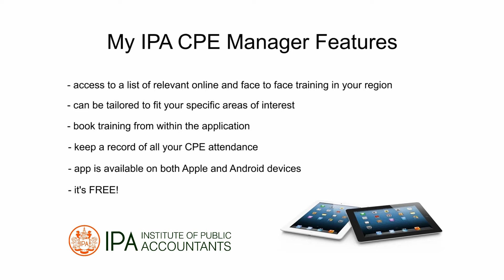My IPA CPE Manager App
My IPA CPE Manager app is being launched in conjunction with the IPA's provider of online training: CPD live. The app represents a major step forward for busy professionals in the management of their training needs.

My IPA CPE Manager will enable ready access to a list of relevant training both online and in your region, and the training list on your App can be customized to fit your specific areas of interest.

Once you have identified training which meets your current needs you will be able to book that training using the app.

When you have undertaken your training you will be able to keep a record of your CPE attendance using the App.

As CPE training becomes more essential to time poor professionals My IPA CPE Manager will be there with them every step of the way.

The App is available in iPhone IOS and android formats and can be downloaded for free from your app store or on your pc via the following links: